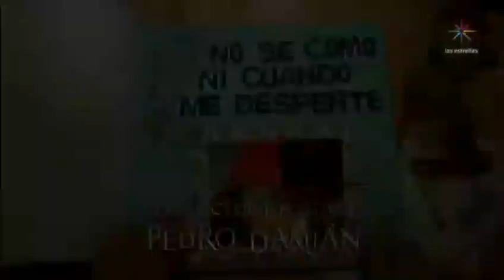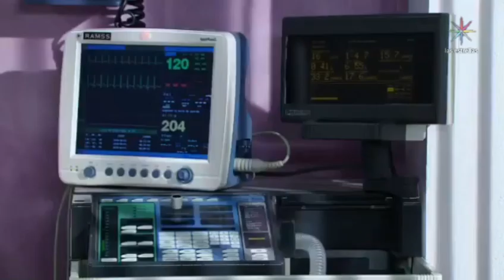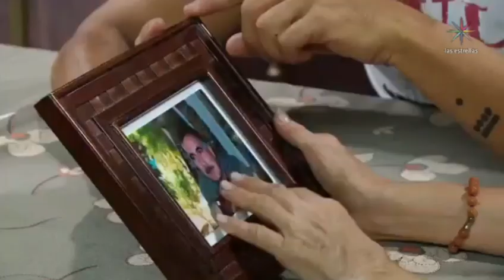Niña de mi corazón capítulo 90 por las estrellas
© Copyright Derechos Reservados Televisa S.A de C.V México MMIV Copyright Disclaimer Under Section 107 of the Copyright Act 1976, allowance is made for "fair use" for purposes such as criticism, comment, news reporting, teaching, scholarship, and research. Ver todos los capítulos de niña de mi corazón